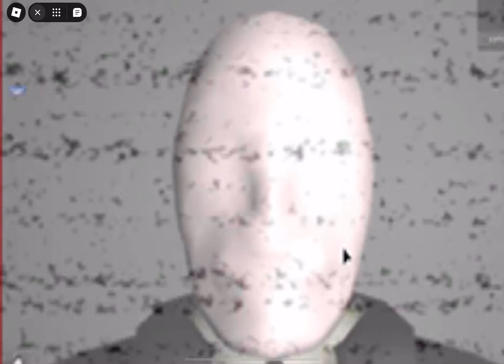Roblox Extreme Survival in Area 51: Game Suggestion!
wut